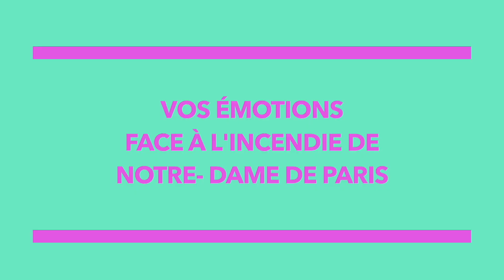L'incendie de Notre-Dame de Paris - Micro-trottoir #27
Micro-trottoir ? C’est à vous de parler !

Quelle a été votre réaction face à Notre-Dame en feu? Que pensez-vous des projets de reconstruction ?